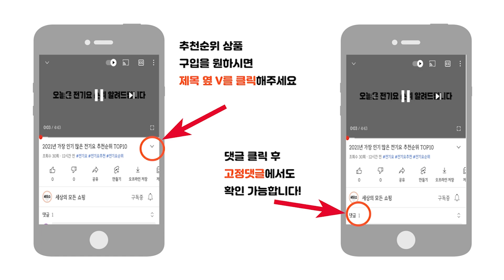2024년 가장 많이 팔린 와플팬 추천순위 TOP10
2024년 가장 인기 많은 와플팬 추천순위 TOP10입니다.

🔥와플팬TOP10🔥

10위 까사니 골드 인덕션 원형 와플 토스트팬, 18 cm
26,950원

9위 SILVERSTAR 티타늄 오아이씨 인덕션IH 사각와플팬
24,080원

8위 키친아트 IH 인덕션 스퀘어 와플팬
29,400원

7위 젊은이마켓 로띠 인덕션 IH 티타튬 코팅 와플팬
13,750원

6위 이지쿠커 와플팬, 17cm
18,060원

5위 까사니 골드 IH 와플 / 토스트팬
24,900원

4위 브런치 메이커
11,750원

3위 키친아트 휴브 와플팬
19,580원

2위 쿡앤쿡 국산 베로나 와이드 점보 멀티 IH 인덕션 와플팬
23,000원

1위 쿠킹플러스 사각 와플팬 2구, 22cm
12,920원